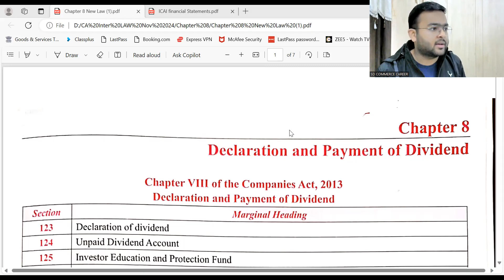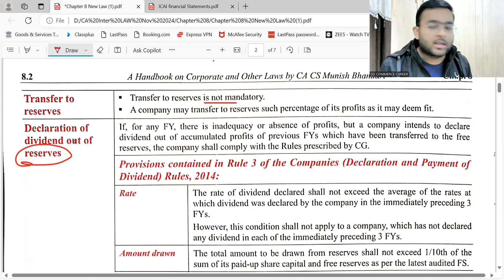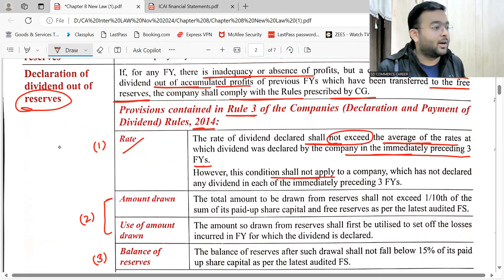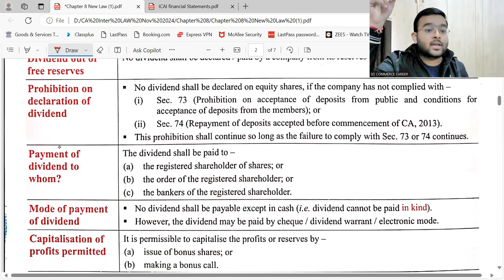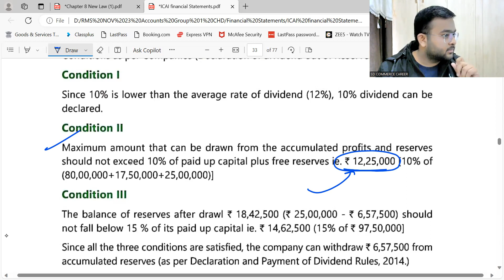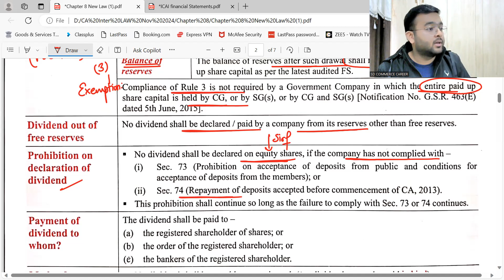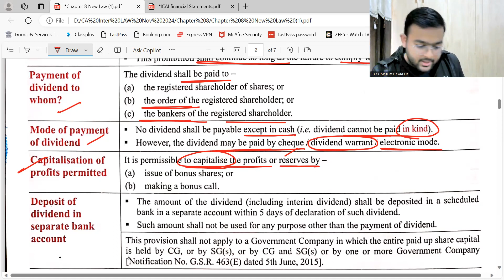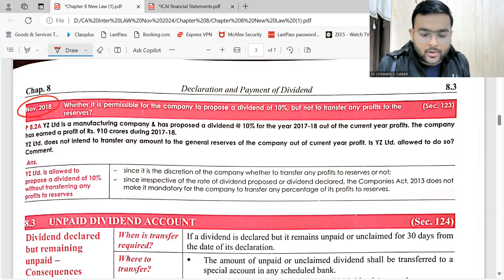Law DEMO Lecture 2 || Chapter 8 Part 2 || Declaration of Dividend caintermediate Nov. 2024